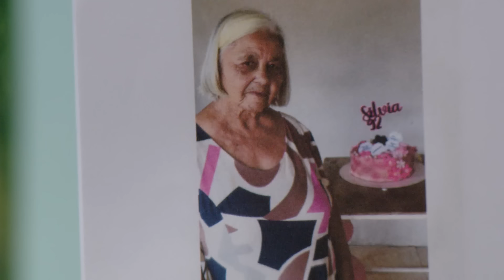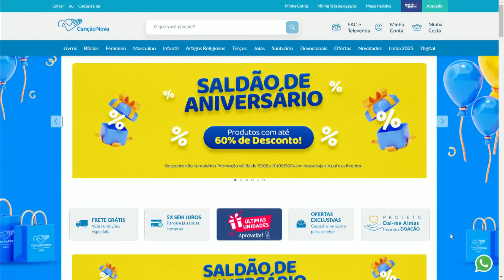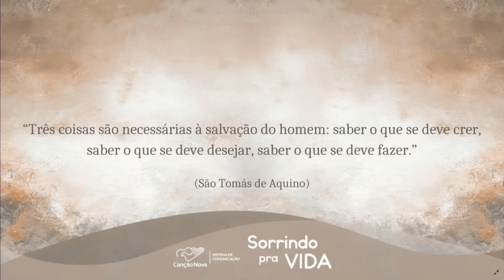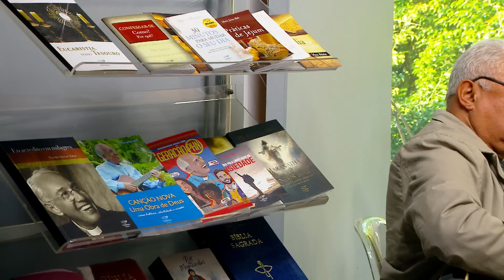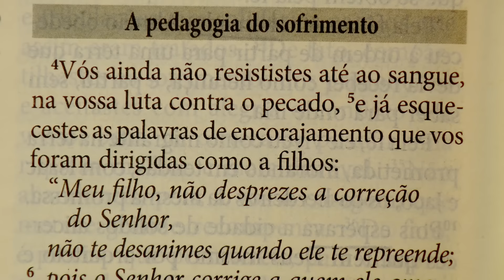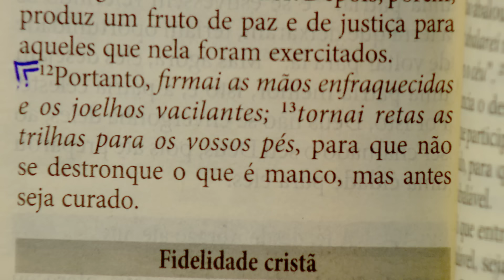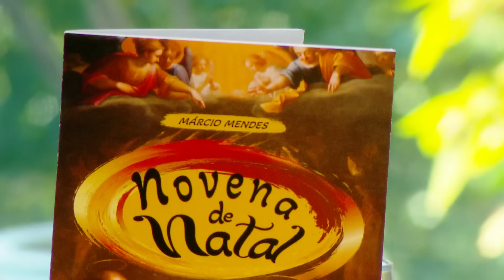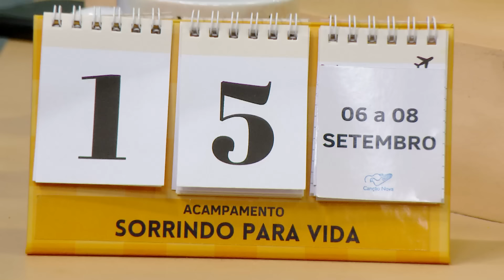Sorrindo Pra Vida - 22/08/2024